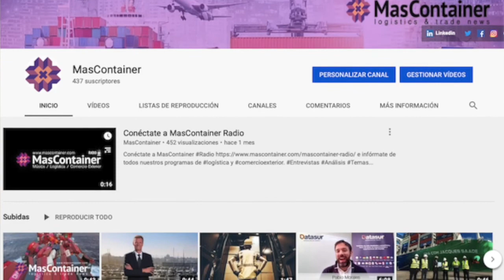Truckster se expande en España en Noticias al día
Noticiasaldia: ONEApus estimación US$50 Millones en pérdidas / AnálisisdelaSemana / ComercioInternacionall y ComercioExterior?